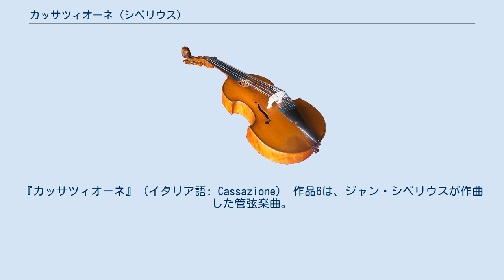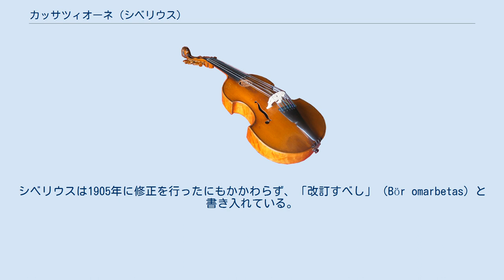カッサツィオーネ (シベリウス)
『カッサツィオーネ』（イタリア語: Cassazione） 作品6は、ジャン・シベリウスが作曲した管弦楽曲。
ヴァイオリン協奏曲をお披露目する1904年の演奏会のために書かれた。
表題はカッサシオンのことを指しているが、これは18世紀終盤に人気だったセレナーデに似た音楽様式のことである。
曲は5つの「エピソード」から構成されている。
当時シベリウスの作品番号は40番台まできていたにもかかわらず未使用のままだった作品6が付されたことにより、作曲が早い時期に行われていたことが示唆される。
 初演は1904年2月8日、作曲者自身の指揮、ヘルシンキ・フィルハーモニック協会管弦楽団の演奏で行われた。
同じ演奏会では他にも規模の大きな作品としてカンタータ『火の起源』が演奏された。
オスカル・メリカントの演奏評において『カッサツィオーネ』は「ほとんど取るに足りない」と評価された。
シベリウスは1905年に修正を行ったにもかかわらず、「改訂すべし」（Bör omarbetas）と書き入れている。
 曲の開始部分の半音階により「不安を高める方法」は、1962年の映画でジェームズ・ボンドシリーズ第1作である『007 ドクター・ノオ』にモンティ・ノーマンが作曲した冒頭の音楽に比較される。
ロブ・バーネットは「この作品を『カッサシオン』と呼ぶとはシベリウスはユーモアを解する人物だったに違いない」と述べる。
バーネットは「バレキレフ様式のクラリネットソロ」、「エルガー風のセレナーデ」そして「上品なオーボエソロ」の存在を指摘している。